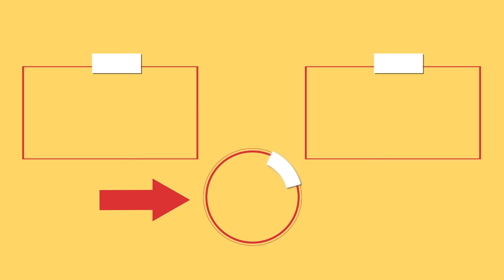Atat de bune incat nu te mai saturi de ele! Cornulete delicioase cu nutella – se topesc in gura!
Atat de bune incat nu te mai saturi de ele! Cornulete delicioase cu nutella – se topesc in gura! Cookrate-Romania

Ingrediente:

pentru aluat:

lapte cald - 200 ml
apă caldă - 200 ml
drojdie - 10 g

Hidratam drojdia 15 min

La crescut 1 h

ungem cu ou - 1 buc
zahăr pudră - 10 g

La cuptor 180°C pentru 30 min
Dimensiunea tavii 32 X 42 cm